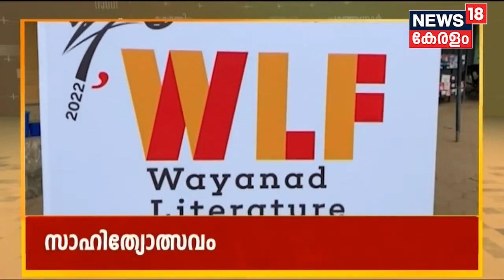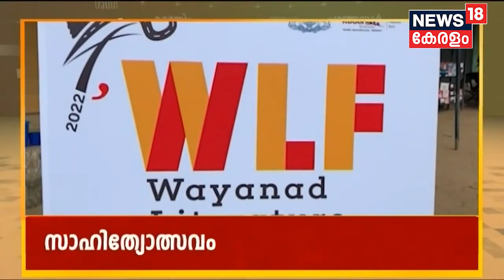Kerala News | ഈ മണിക്കൂറിലെ പ്രധാന തലക്കെട്ടുകൾ | Top Headlines Of The Hour | 28th December 2022